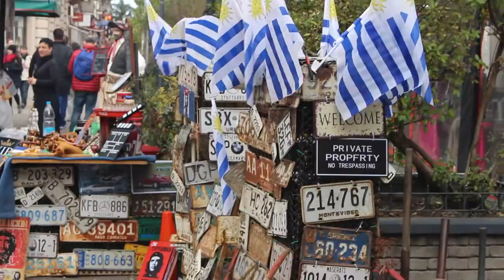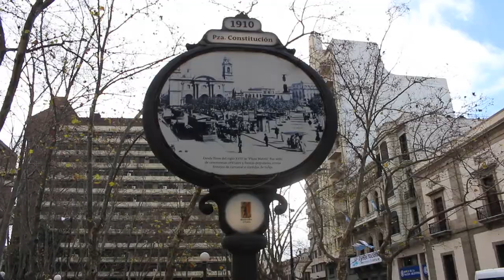Não sei fazer vlog? | URUGUAI #1 | Dani viaja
A primeira tentativa de fazer um vlog de viagem? Não. A primeira que eu posto? Sim. Chega de vergonha de falar na frente da câmera quando está viajando. Dessa vez eu falei mais e até rendeu um vídeo completo. Tem muito material ainda, foram oito dias maravilhosos no Uruguai. Vem comigo.